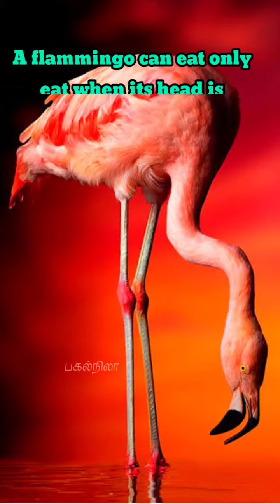Facts of Animals & birds#pagalnila